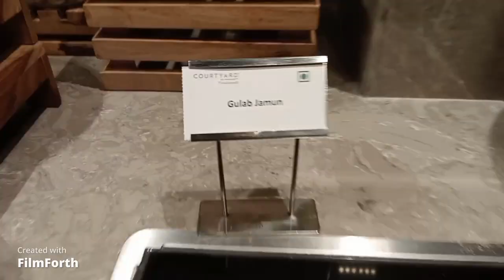DAY IN COURTYARD HOTEL @ TRICHY😍 || LUXURY HOTEL🥂 || MSP LIFESTYLES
HELLO GUYS
WE ARE HERE WITH ANOTHER NEW VIDEO
SEE THE VIDEO COMPLETELY AND HAVE FUN

ALL WE NEED IS YOUR LOVE AND SUPPORT